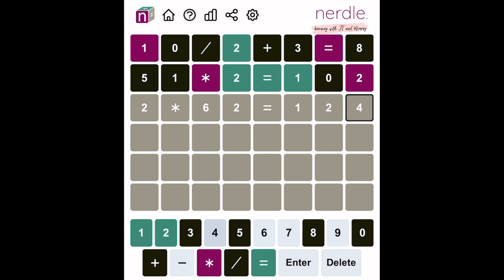Nerdle 54 | Nerdle Today Mar 14, 2022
got it on 4/6. Yeyyy